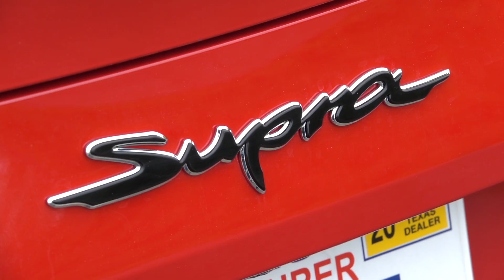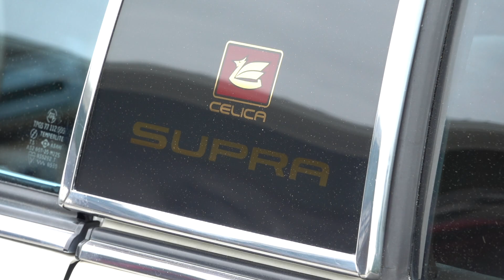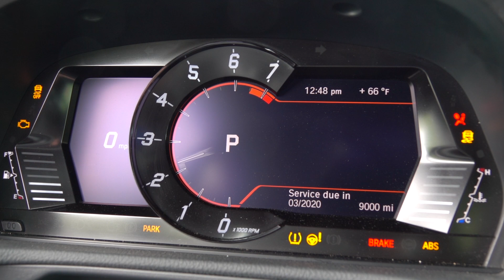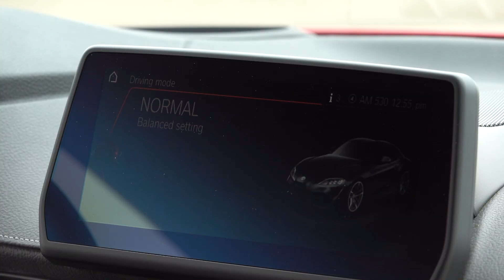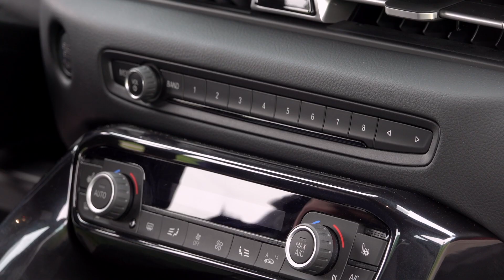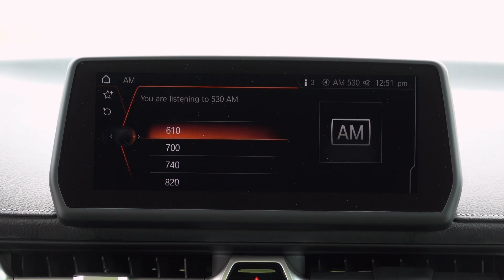2020 Toyota GR Supra Full Road and Track Review!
It’s all here! The A90 Toyota GR Supra on the track, rural roads and even everyday lifestyle assessment. Spend time with Supra Chief Engineer Tetsuya Tada and find out how his team made the Supra different from its cousin, the BMW Z4. Tom Voelk attends the press launch held at Summit Point Autosports Park in West Virginia and dodges law enforcement on public roads.

This video corrects a major error. An earlier version said the Z4 M40i weighed nearly 700 pounds more than the Supra. I was using a BMW website that included the gross weight. Using the curb weight, the difference is 46 pounds. Which makes much more sense. My apologies.

Toyota provided transportation, lodging and some running footage to this review. You all know opinions are mine.

— FOLLOW TOM VOELK AND GET DRIVEN GEAR! —

— MORE CAR REVIEW VIDEOS! —

About Tom:
Tom Voelk is an award-winning automotive contributor to The New York Times. His podcast was the first to win an Emmy Award. He also married way out of his league. Now, stop reading this promotional copy bragging about Tom's photography and editing skills and watch a couple episodes. It's much more interesting.